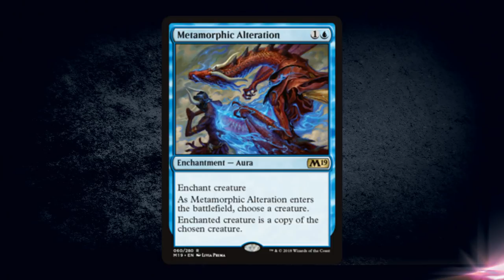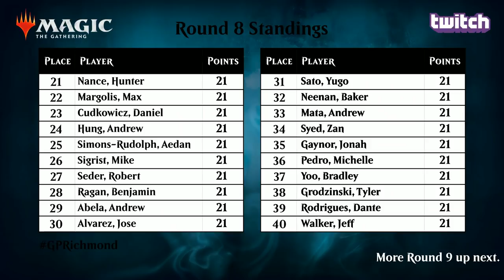Magic the Gathering GP Richmond 2018 Round 9 Standard